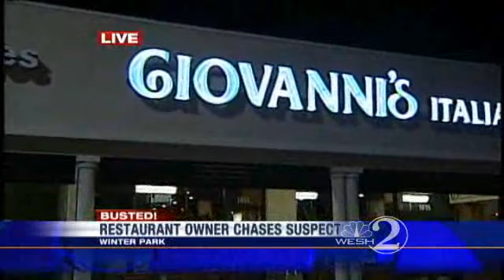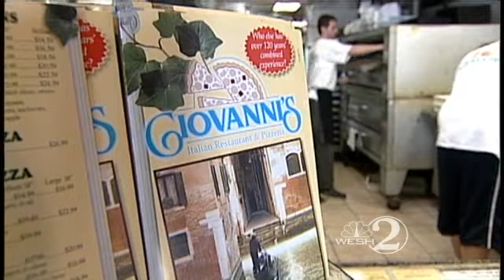Pizzeria Owner Stops Winter Park Bank Robber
Local pizzeria owner Alex Nikolloj is being hailed a hero by police for stopping a bank robber who strolled through his restaurant.